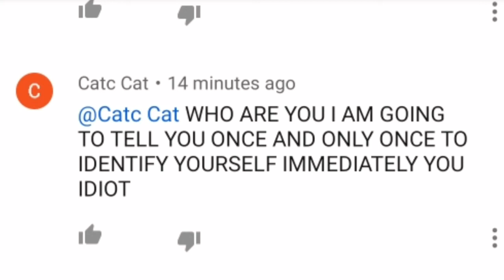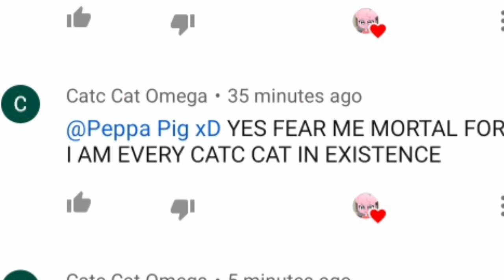Catc cat 5: league of catc cat edition (reupload)